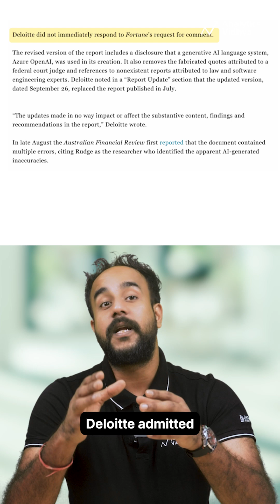AI Cost Australia $290,000 😳 | Deloitte’s Massive AI Hallucination Fail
Deloitte’s $290K government report was filled with fake AI-generated quotes and sources — a powerful reminder that blind trust in AI can be costly.